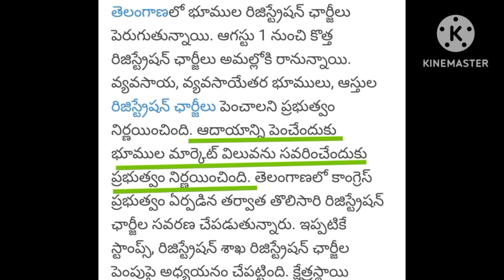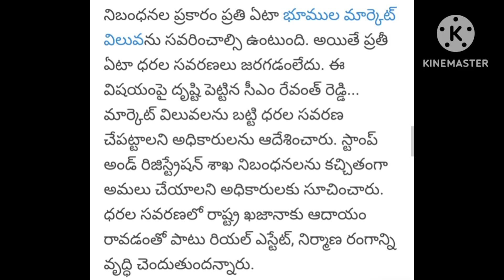తెలంగాణలో ఆగస్ట్ నుంచి Property Registration Charges పెంపు👈 ప్రభుత్వం కీలక ప్రకటన.!! పూర్తి వివరాలు👈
తెలంగాణలో ఆగస్ట్ నుంచి Property Registration Charges పెంపు...!! ప్రభుత్వం కీలక ప్రకటన ..!! పూర్తి వివరాలు చూడండి👈
Property Registration Charges Increased in Telangana
complete Details